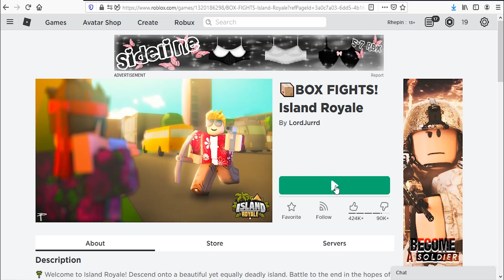Roblox Island Royale New Code April 2021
New code for bucks in Roblox Island Royale.
Code April 2021

Codes maybe expired if you dont redeem it fast.
subscribes for latest codes